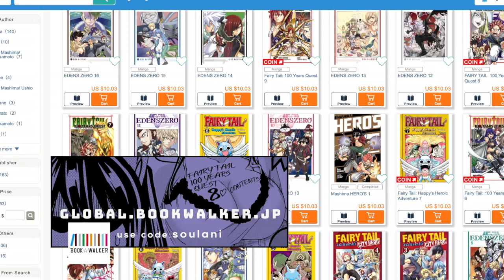Erza x Jellal MARRIED Fairy Tail - 100 Years Quest ANIME 2025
Erza x Jellal kiss scene. Erza Pregnant Fairy Tail Next Generation - Jellal kisses Erza 100 Years Quest Anime Episode 1. Erza x Jellal Child - Fairy Tail Next Generation Anime 2023 Trailer - 100 Years Quest New Episode - Fairy Tail 100 Years Quest Chapter 128 Erza and Gray holding hands together in Fairy Tail 100 Years Quest 2025 ANIME - Next Generation 100 Years Quest 2025 Anime New Release - Episode 1 Fairy Tail 100 Years Quest. Lucy and Natsu Married - Lucy fights Natsu and Aquarius returns?! Fairy Tail Next Generation Anime 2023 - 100 Years Quest Chapter 128 Lucy x Natsu - Lucy Officially Dating Lucy Heartfilia Pregnant?! Natsu and Lucy's Children - A New Fairy Tail Anime About NATSU AND LUCY! Natsu, I love you - Lucy Heartfilia New Generation Nasha and Greige - Natsu x Lucy’s Daughter, Lucy pregnant with Natsu’s Child. Natsu and Lucy Married in the new 2023 New Series a NaLu Next Generation Begins in 2023. Erza Pregnant - Erza and Jellal's Children - Jellal confession to Erza The Next Generation of Fairy Tail!

Follow SouL Animation For NEW Fairy Tail Updates!!

Bookwalker Fairy Tail Manga! USE CODE: soulani (all lowercase)

Lucy Heartfilia BETRAYS Natsu in - Aquarius returns!. Lucy and Natsu Married - Lucy fights Natsu and Aquarius returns?! Fairy Tail Next Generation Anime 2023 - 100 Years Quest Chapter 129 Lucy x Natsu - Lucy Officially Dating Lucy Heartfilia Pregnant?! Natsu and Lucy's Children - A New Fairy Tail Anime About NATSU AND LUCY! Natsu, I love you - Lucy Heartfilia New Generation Nasha and Greige - Natsu x Lucy’s Daughter, Lucy pregnant with Natsu’s Child.

Fairy Tail 35 JAPAN NaLu Onsen Special Edition Box Set - EXTREMELY LIMITED

Juvia and Gray Married - Natsu and Lucy Married 2021 New Series Anime Episode Dubbed - 100 Years Quest Chapter 81 - Lucy x Natsu Kiss 100 Years. Brandish Returns. Natsu and Lucy together forever! A NEW ADVENTURE Fairy Tail Final Season. - Fairy Tail 100 Years Quest Chapter 81 Natsu and Lucy Married 2021 New Series - Lucy x Natsu Kiss. Fairy Tail 100 Years Quest Chapter 80 Lucy and Natsu fight. Natsu turns into a Dragon - Igneel's Real Son. Erza's sister the NEW Character!

Natsu and Lucy's Children Next Generation. Natsu in Fairy Tail 100 Years Quest, Fairy Tail 100 Years Quest Chapter 82 : The End of Fairy Tail! Natsu and Lucy's Children - Natsu and Lucy Married 2021 New Anime - Lucy x Natsu Kiss. Jellal confession to Erza The Next Generation of Fairy Tail! Levy pregnant with Gajeels child. Erza in love in Fairy Tail 100 Years Quest. Wendy sleeps with Natsu

Natsu forces himself onto Lucy into his room and actually does it with her! Lucy shocked and in Love. Gray admits to being in love with Juvia. Erza talks about her love for Jellal.

New Fairy Tail Anime 2023 : Jerza Erza & Jellal Kiss : Natsu's Confession of Love to Lucy Heartfilia. Natsu x Lucy Kiss and END Natsu Dragonize vs Zeref Final Fight, Zeref Dragneel faces off against his brother.

Natsu Dragneel and Lucy Heartfilia Married, begin their relationship after the Zeref War Dragon Festival?! New Fairy Tail Movie 2 Natsu Dragneel x Lucy Heartfilia fanfiction kiss scene, my thoughts on the new movie! NaLu Kiss!